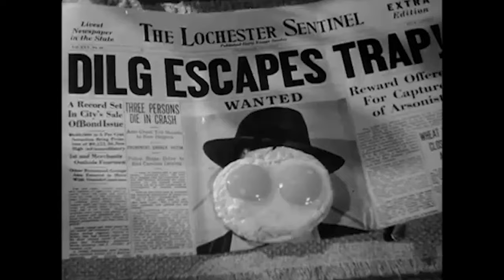What is the Greatest Best Picture Oscar Nominated Film? Academy Awards - 111 Ranked Worst to Best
This video is designed to inspire, promote and grow interest in all artistic content contained in this video. It is my hope that growing interest will inspire people to seek out more of the elite films that are available to us.